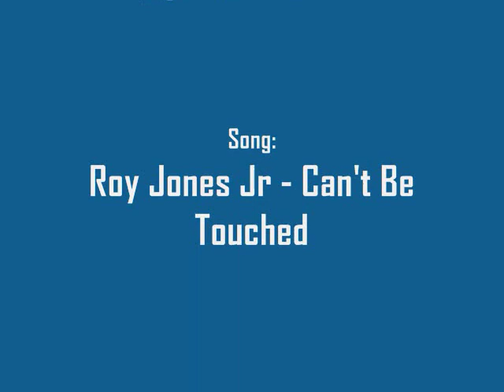#37 Rick Rypien (fight compilation)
A tribute to Rick Rypien aka "the pitbull" who is a fearless beast and he never gives up. Enjoy watching some of his great fights as Rypper throws em fast & furious